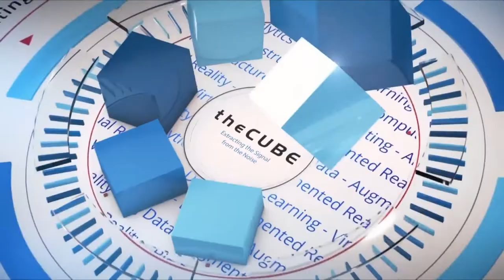Steve Nolen, CenturyLink | Dell Technologies World 2019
Steve Nolen, Lead Product Manager, Private Cloud, CenturyLink sits with Rebecca Knight & Stu Miniman for Dell Technologies World 2019 in Las Vegas, NV.

Q&A: Enterprise demands even faster data delivery as multicloud era evolves

Businesses don’t want to wait to receive their data. They want it in their hands … NOW. This is one immediate challenge facing service providers such as CenturyLink Inc., a telecom company utilizing private cloud capabilities to get clients the information they need without delay.

As the computing industry changes at an increasingly rapid pace, CenturyLink strives to stay on top of evolving tech, according to Steve Nolen (pictured), senior product manager of cloud compute at CenturyLink.

Nolen spoke with Rebecca Knight (@knightrm) and Stu Miniman (@stu), co-hosts of theCUBE, SiliconANGLE Media’s mobile livestreaming studio, during the Dell Technologies World event in Las Vegas. They discussed the company’s latest product launches, its relationship with VMware Inc., and what it’s doing to relay information to customers faster (see the full interview with transcript here). (* Disclosure below.)

Knight: Let’s start by having you tell our viewers about CenturyLink.

Nolen: CenturyLink is a large, international carrier. With our recent acquisition of Level 3, we have a little over 500,000 fiber optic miles that belong to us. We’re wired into over 100,000 buildings in over 60 countries. We’re connected to over 300 data centers, so that’s kind of our telecom network story. I work within a division that handles the management of hosting products.

Knight: CenturyLink had a big announcement this morning.

Nolen: We released a product option we’ve been working on for about six months. It’s for a private club product that I manage and released about a year-and-a-half ago. We just added new Dell options for that product based on the Dell PowerEdge R640 server. Of course, we did that to expand options and choices for our customers and to open opportunities to those situations when we couldn’t before, so we’re very excited about it.

Miniman: Bring us inside the private cloud and tell us about what you’ve been seeing in the environment. Some of the key use cases to what customers are doing and how this is different than the virtualized environments of the past.

Nolen: What we’ve seen is that there’s this huge move towards the public cloud over these years. The hyper-clouds, all the activity, we see plenty of it, and there’s been challenges associated with it, though you don’t find out on day one. You find out over time. Certain things that were a challenge to work within a public cloud type of scenario.

What we’re seeing now has to do with what private cloud is. It’s an infrastructure that is 100% dedicated to one client. All that infrastructure belongs to one company, one entity. It’s not shared, this is a true private cloud. So, that’s what I manage for our company.

We have one private cloud network that’s been with us for about 15 years. That’s VMware. We’re a large VMware shop. We’re 100% VMware today. We’ve worked with them for a year-and-a-half to be able to create our new private cloud product. That is a hyper-conversion infrastructure with software-defined networking based on the VMware Cloud Foundation, so that’s where the movements are.

If we wanted to go into what’s happening in the industry, you build your compute, your network, your storage and your security. Those are the four minimum columns of what technology you need for a solution, and then you’d connect it all together. It’s done by four different groups, and it can be very time consuming to piece all that together. Now, we roll into this hyperconverged world, and you just give me a stack of servers that has some CPUs, some RAM, and some disks on some well-designed and architected software like VMware Cloud Foundation. It allows enterprise customers to change the environment. I can spin up a firewall in minutes or a server load balancer or a router. That’s very powerful.

Knight: You say milliseconds matter and that customers feel this need to move much faster. We know about the breakneck speed of technological change. Can you give us a real business impact? Can you give us an example of a customer you’re working with and the ROI on this stuff?

Watch the complete video interview below, and be sure to check out more of SiliconANGLE’s and theCUBE’s coverage of the Dell Technologies World 2019 event. (* Disclosure: CenturyLink Inc. sponsored this segment of theCUBE. Neither CenturyLink nor other sponsors have editorial control over content on theCUBE or SiliconANGLE.)